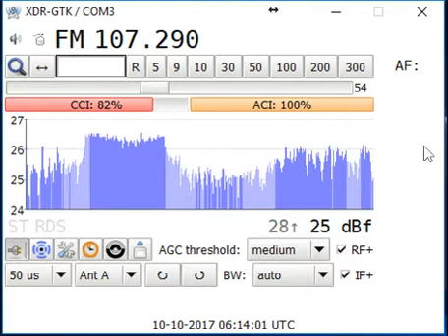Tropo 107.3 Radio Mairena, Mairena del Alcor-Baeza 211 km